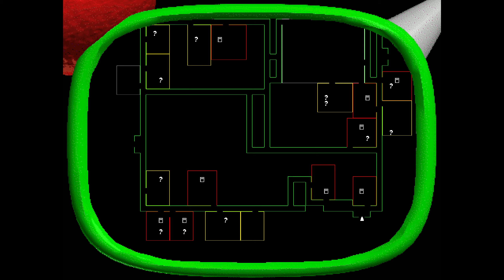Baldi's Basics Plus - Seed -543 (V0.3.8)